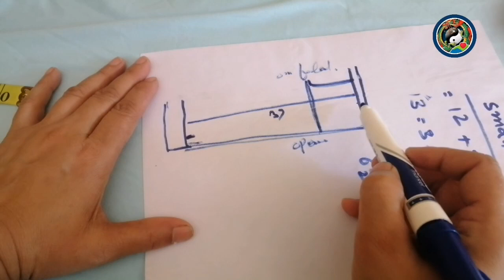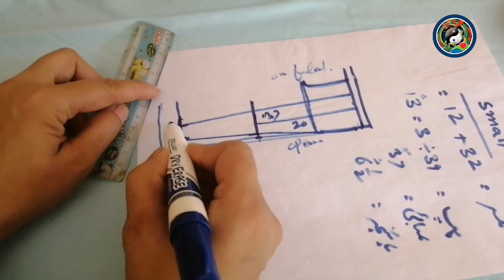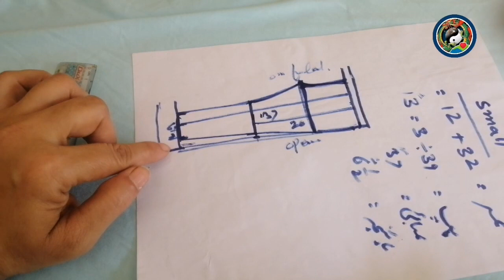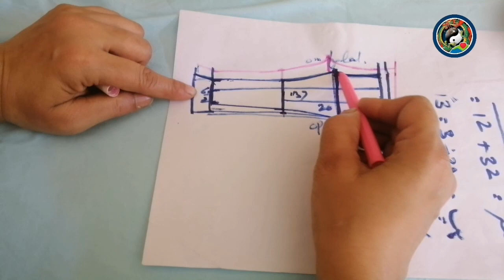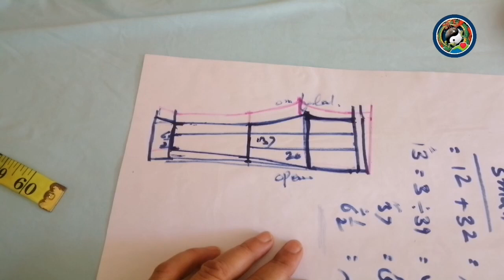39 Hip Size ke According Trouser ki Cutting Detailed Video